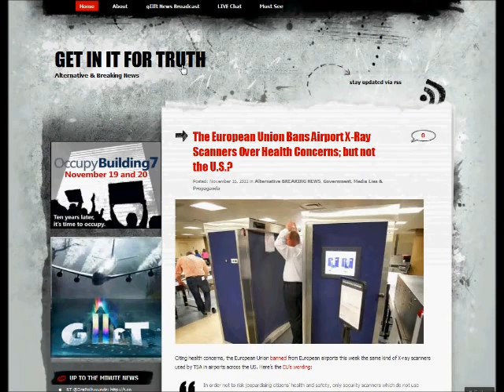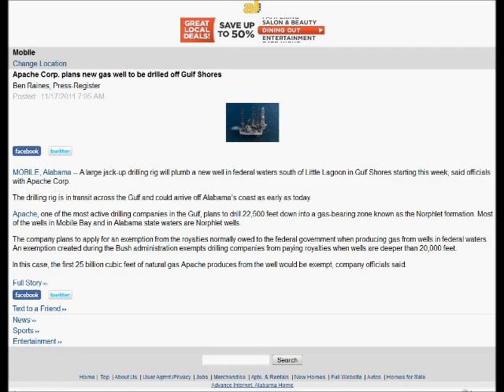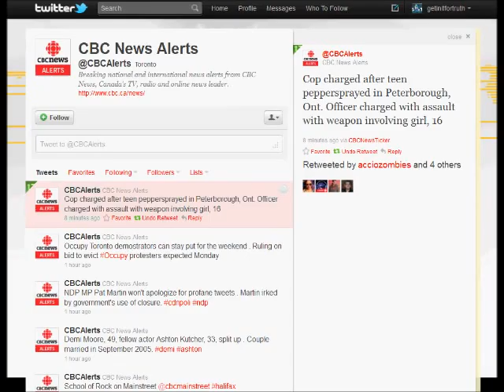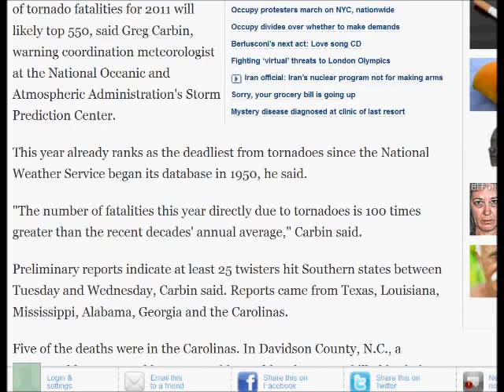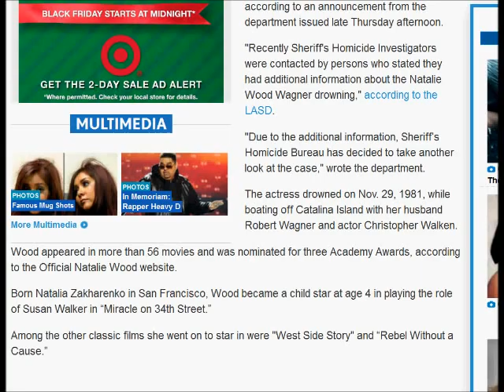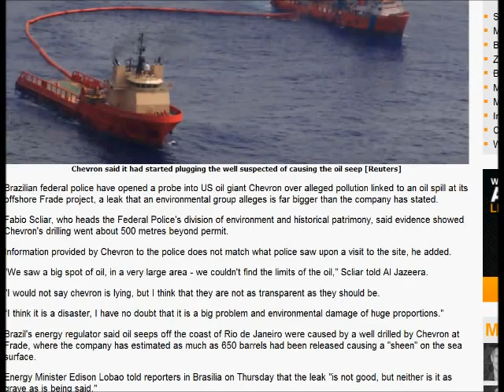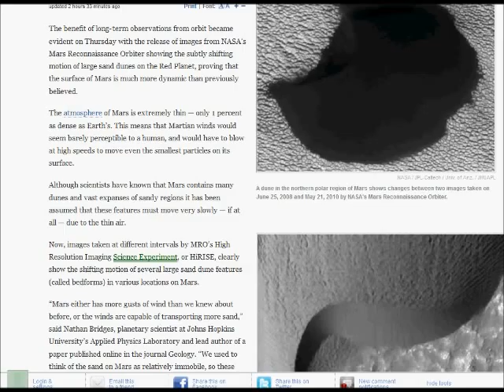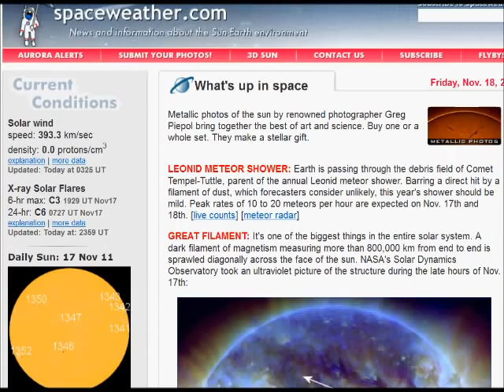17 NOV Alternative Breaking News Iss #6 - Hypersonic Bomb | Great Filament | Occupy Building 7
Please check out the new "get In It for truth" Breaking News Blog, here:
& also, for a more 'Up-to-the-minute' news feed that coincides with this broadcast: follow on Twitter

Apache Corp. plans new gas well to be drilled off Gulf Shores

Gas-drilling gel spills into northwestern Pa. creek

It's Piranha Vs. Swimmers In Brazilian Beach Town

Cop charged after teen peppersprayed in Peterborough, Ont. Officer charged with assault with weapon involving girl, 16

Idaho man charged with trying to assassinate President Obama | NOLA.com

Johnson & Johnson has begun removing toxic chemicals from baby products

The European Union Bans Airport X-Ray Scanners Over Health Concerns; but not the U.S.?

Twisters leave debris and damage and worse, in 7 states - Weather - msnbc

Homeland Security to look into attacks on West Milford water, sewer services - NorthJersey.com

'Nostalgic, Ritualistic Distraction' - LA Sheriff Reopens Natalie Wood Case | NBC Los Angeles

Said that Poachers' nets killing sharks off Texas coast; all but disappearing - CBS News

Brazil probes Chevron over oil spill - Americas - Al Jazeera English

Scientists at MIT replicate brain activity with chip - BBC News

High-Res Lunar Map Lets You Get Up Close and Personal With the Moon - PCWorld

Non-profit group linked to Homeland Security promotes absurd fear of non-existent threat of terrorism - Activist Post

Justice Dept: Homeland Security Advised the Raids On Occupy Wall Street Camps - Gothamist

A dark filament of magnetism measuring more than 800,000 km from end to end is sprawled diagonally across the face of the sun

The unmanned Shenzhou 8 probe returned to Earth on Nov. 17th

El Hierro volcano (Canary Islands, Spain): intense volcanic tremor and speculations about possible new vents